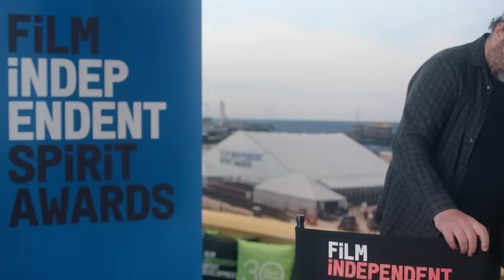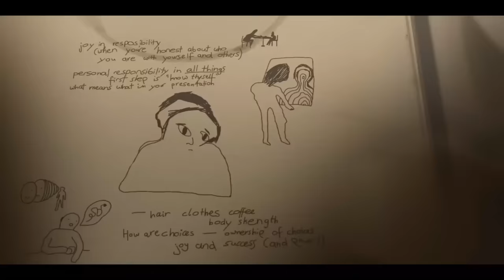THE 2024 FiLM iNDEPENDENT SPiRiT AWARD NOMINATIONS | Joel Kim Booster & Natalie Morales Present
Only Film Independent Members vote to determine the winners of the annual Film Independent Spirit Awards. If you’re passionate about film, we invite you to… Join. Watch. Vote!

Special thanks to Joel Kim Booster & Natalie Morales
Special thanks @arri_rental

Become a Film Independent Member, get exclusive access to watch the nominated films/series and then, make your voice heard by voting for the winners.

Please note: The deadline to join Film Independent as a Member eligible for 2024 Spirit Awards voting privileges and benefits is December 18, 2023. The extended deadline, for Arts Circle and Film Lover Members only, is January 5, 2024.

 / filmindependent

FOLLOW US ON X(TWITTER):
 / filmindependent

 / filmindependent

 / filmindepenent